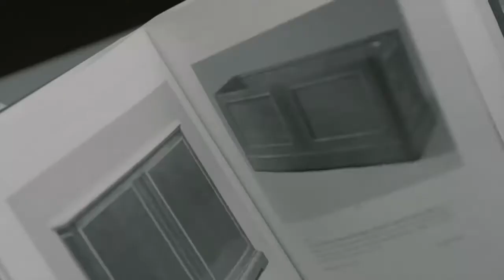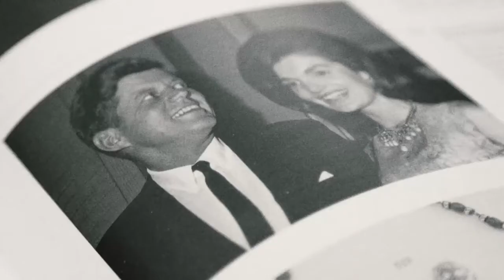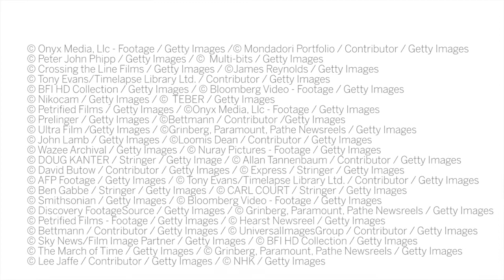The Value of Art | Provenance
Every day, Sotheby's specialists uncover lines of ownership that can multiply a piece's intrinsic value severalfold.